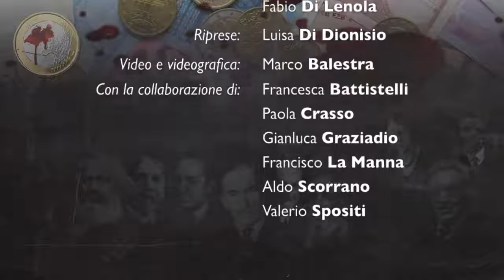Introduzione all'Euro-truffa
Incontro 1 (di 4) con il gruppo di studio dell'Economia di Fiumicino.
Marco Balestra e Fabio Di Lenola, per Eurotruffa, espongono una  introduzione alla truffa dell'Eurozona.
Introduce Carlo Marchetti. Riprese di Luisa Di Dionisio.